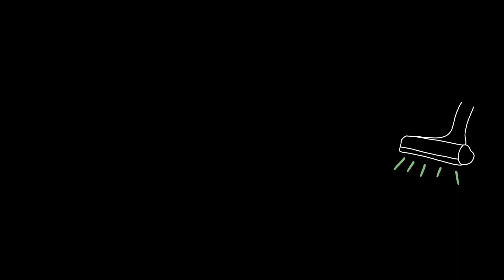ASMR vacuuming 🌙 calming real time vacuum with me | dyson v15 vacuuming in the DARK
this video idea came to me in a fever dream

follow along in real time as I unbox a new dyson v15 vacuum to replace my beloved v7. this thing is a BEAST and I will be putting it to the test by detecting the microscopic and visible dust that surrounds me in the dark if you like realistic vacuuming ambiance and white noise, this one is dedicated to you!

» timestamps »
00:00 intro & unboxing dyson v15
01:48 vacuuming starts
01:58 bedroom
07:20 hallway
08:39 kitchen
10:56 family room
13:14 entry way
14:17 hallway
15:01 bathroom
16:28 outro